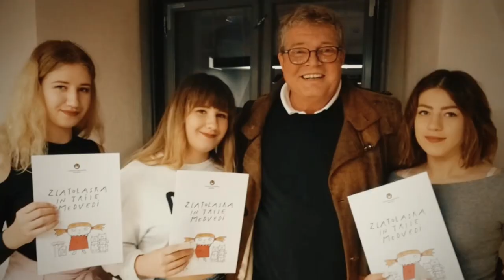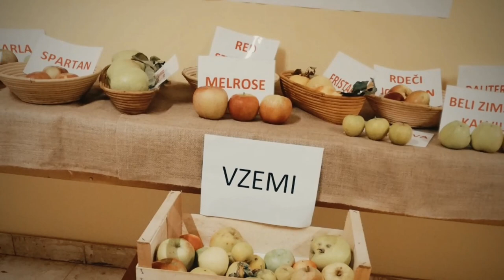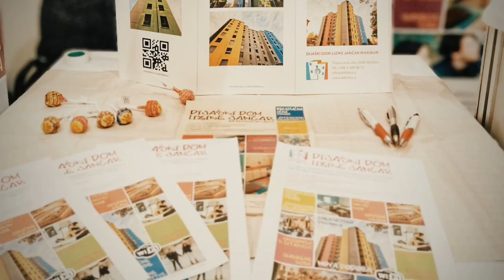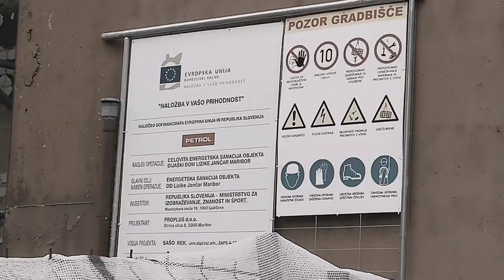Video projekcija ob otvoritvi prenovljenega DD - prelet od 1977-2020.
Pregled življenja v DD Lizike Jančar od njenega začetka do danes.
Lizika nekoč, danes, proces prenove in obnovljen DD.